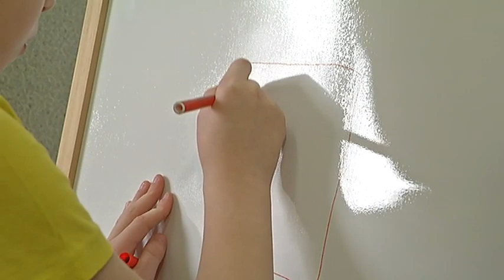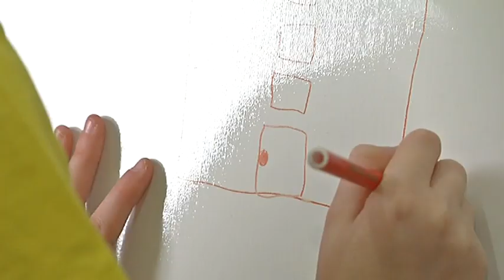Девятилетний Толик - в рубрике "Жду маму"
Сегодня четверг, а это значит, пришло время нашей традиционной рубрики "Жду маму", где Полина Назарова рассказывает о детях, которым там нужна семья. Сегодня - история маленького Толи, которому очень одиноко без родителей.